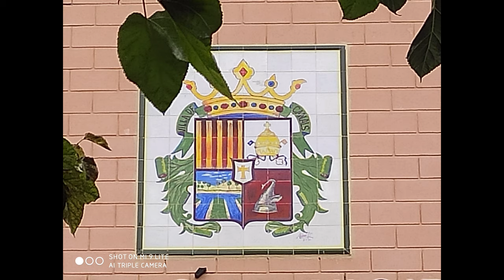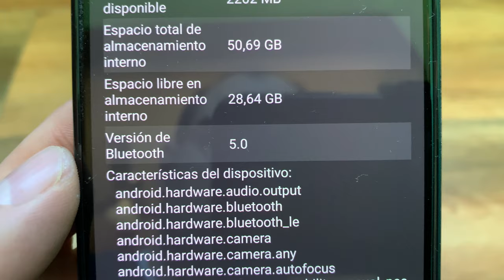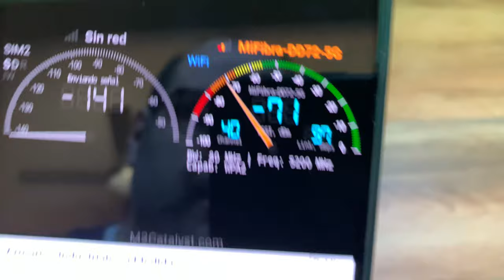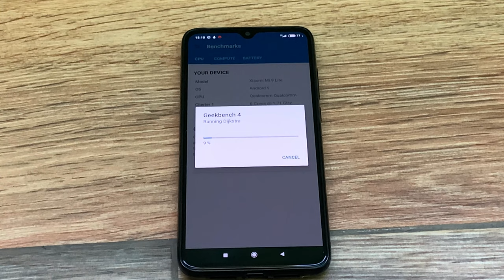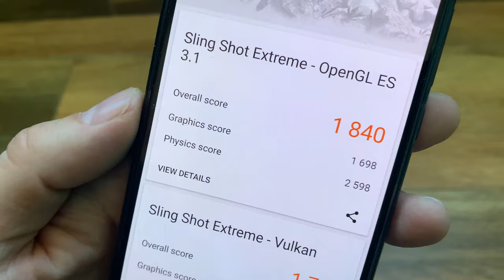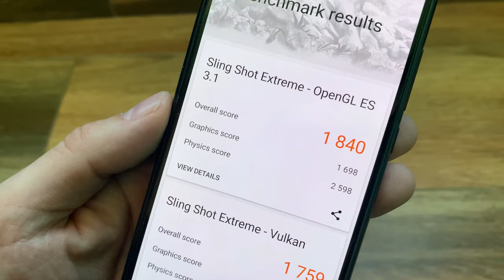XIAOMI MI 9 LITE: REVIEW E IMPRESIONES FINALES😱😱😱😱xiaomimi9lite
📦Comprar Xiaomi Mi 9 Lite

Taringa: geekstv